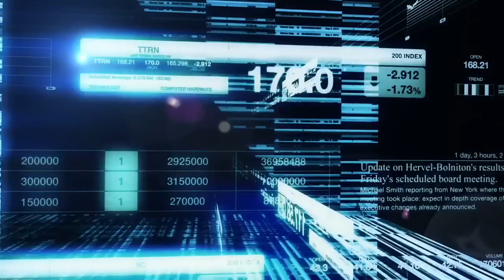THE X FILES Revival Official Trailer (2015) David Duchovny, Gillian Anderson Fox HD